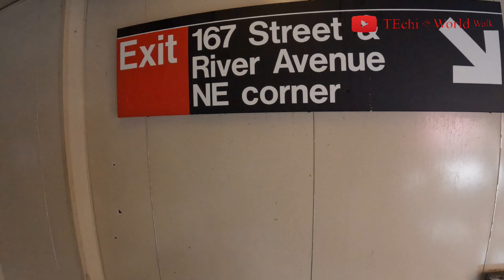Bronx Walk NYC - Exploring in the S Bronx [Mount Eden Neighborhood], May 2022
Welcome to TEchi World Walk! I explored the Mount Eden neighborhood. I started this walk exploration from the corner of East 176th Street, Weeks Ave, and Grand Concourse toward Mount Eden Pkwy in the South Bronx. Finally ending up at East 167 Street number 4 subway station line. Thanks.

Mount Eden, Bronx
Tremont is a residential neighborhood in the West Bronx, New York City. Its boundaries are East 181st Street to the north, Third Avenue to the east, the Cross-Bronx Expressway to the south, and the Grand Concourse to the west. East Tremont Avenue is the primary thoroughfare through Tremont.
The neighborhood is part of Bronx Community Board 6, and its ZIP Codes include 10453 and 10457. The local subway is the IND Concourse Line (B and D trains), operating along the Grand Concourse. The area is patrolled by the NYPD's 48th and 46th Precincts.

Bronx-Lebanon Hospital Center
The BronxCare Health System, previously known as "Bronx-Lebanon Hospital Center," is a hospital in the Bronx, New York City. It was founded as the Lebanon Hospital by Jonas Weil in 1890. In 1962, Lebanon Hospital merged with Bronx Hospital, and since 2016 the combined center has served as a teaching hospital for Mount Sinai School of Medicine.

Timestamp:
00:00 Highlights
02:21 Weeks Ave/E. 176 Street/Grand Concourse
02:50 Weeks Ave
06:03 Cross Bronx Expwy/Weeks Ave
07:03 Weeks Ave
09:27 Weeks Ave/Mount Eden Pkwy
09:50 Mount Eden Pkwy
11:22 Morris Ave/Mount Eden Pkwy
12:30 Mount Eden Pkwy/Bronx Lebanon Hospital
15:32 Grand Concourse/E. Mount Eden Ave
16:35 E. Mount Eden Ave
17:21 Walton Ave/E. Mount Eden Ave
17:56 Walton Ave
24:03 Walton Ave/E. 170 Street
24:25 E. 170 Street
26:08 E. 170 Street/Jerome Ave
26:51 Jerome Ave
32:14 E. 168 Street/River Ave/Jerome Ave
32:34 River Ave
34:12 River Ave/E. 167 Street #4 Subway line – End.